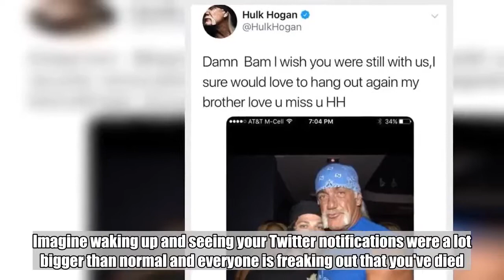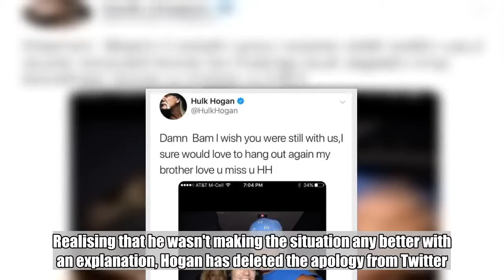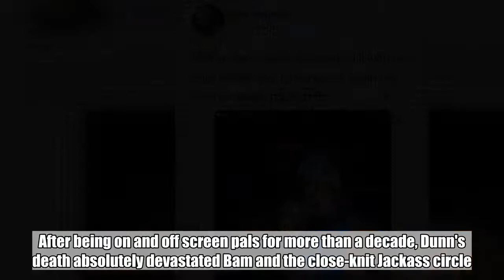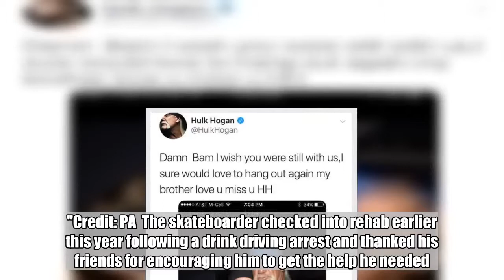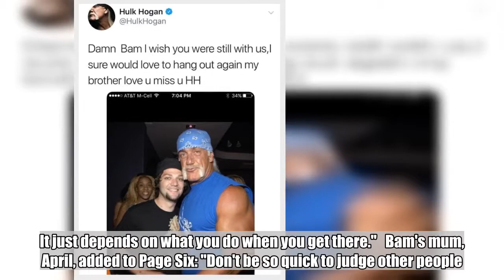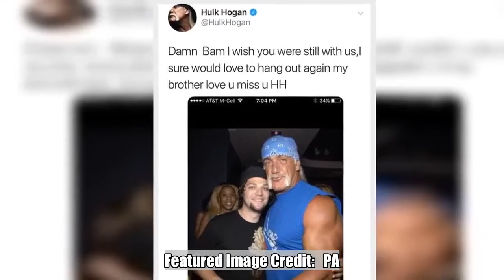Hulk Hogan Awkwardly Pays Tribute To Bam Margera Thinking He Was Dead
Imagine waking up and seeing your Twitter notifications were a lot bigger than normal and everyone is freaking out that you've died.  Well, thanks to Hulk Hogan, that's exactly what happened to Bam Margera. The wrestling star wrote what he thought would be a touching tribute on social media for the skateboarder, saying: "Damn Bam I wish you were still with us, I sure would love to hang out again my brother love u miss u HH."  Ah well, Hulk, just pick up the phone then because Bam is well and truly alive.Credit: Twitter/Hulk Hogan  The awkward slip up was quickly deleted, and Hulk explained that he got Bam and Ryan Dunn mixed up. The Jackass stunt performer died in 2011 in a car accident with police finding that not only was he speeding just before the crash, but he was more than double the state's legal blood alcohol limit.   Realising that he wasn't making the situation any better with an explanation, Hogan has deleted the apology from Twitter. Talk about digging yourself a hole.   Naturally, social media ran a mile with the slip-up. Dunn and Margera became best mates after joining the CKY Crew in the 1990s. It was the underground group that laid the foundations for what would be Jackass, Viva La Bam, Haggard: The Movie, Bam's Unholy Union and Radio Bam.   After being on and off screen pals for more than a decade, Dunn's death absolutely devastated Bam and the close-knit Jackass circle.   Speaking after the funeral in 2011, Bam told MTV: "He was my best fucking friend in the world. It's been five days now, and I can't stop crying, man. I just don't think it should've been him."Credit: PA  The skateboarder checked into rehab earlier this year following a drink driving arrest and thanked his friends for encouraging him to get the help he needed.   Jackass alumni Steve-O offered him some words of encouragement, telling TMZ: "Rehab is like a gym. Just because you've got a gym membership doesn't mean you're going to get really fit. It just depends on what you do when you get there."   Bam's mum, April, added to Page Six: "Don't be so quick to judge other people. Everybody has a different story and everybody is going through different things. It's not an instant fix. He's been seeing therapists.   "There are going to be hiccups when you're battling addiction. You're not going to be 100 percent successful the first time. He's getting a handle and the upside of this thing. He's learning as he goes."  We're keeping our eyes out to see whether Bam responds to Hulk's shout out.  Featured Image Credit:   PA